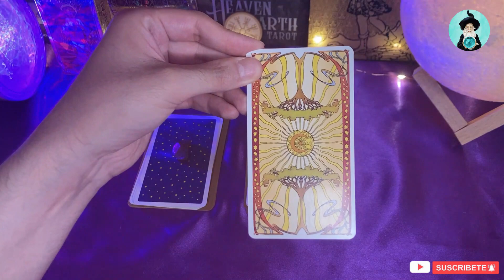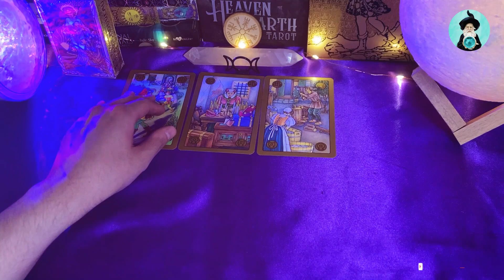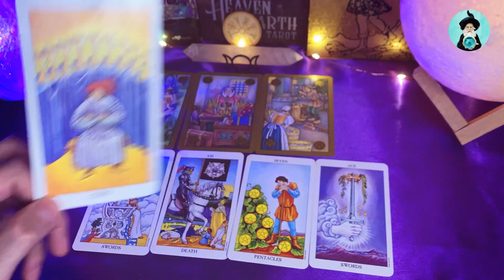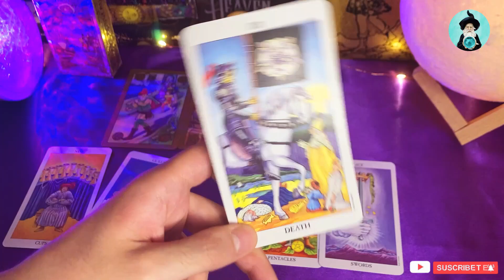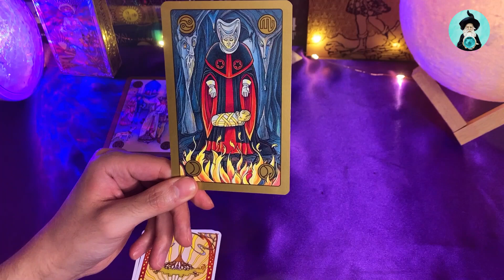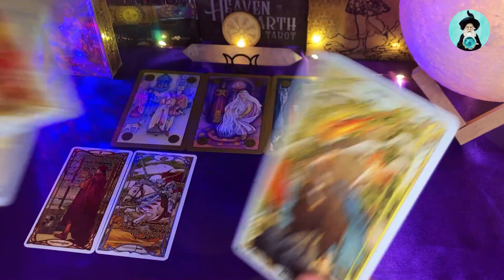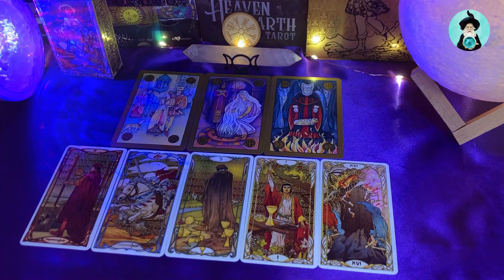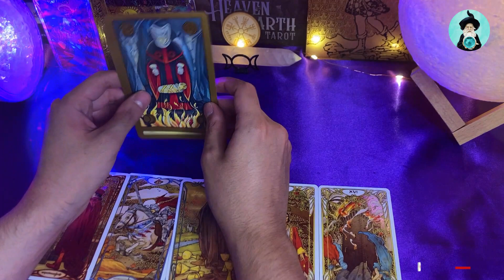¿QUIEN TE ESPIA? ¿COMO ES? DETALLES - TAROT INTERACTIVO 🔮🧙| ASTRAL VLOG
🔮ESTAMPAS DE TIEMPO:
00:00 INTRO
04:55 OPCION 1
20:20 OPCION 2

🔹Barajas Utilizadas:
Symbolon